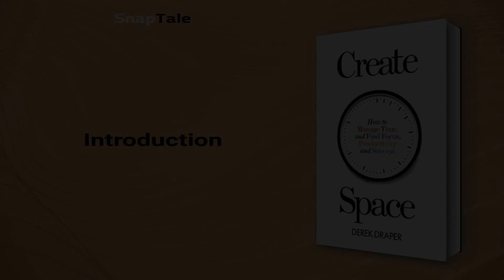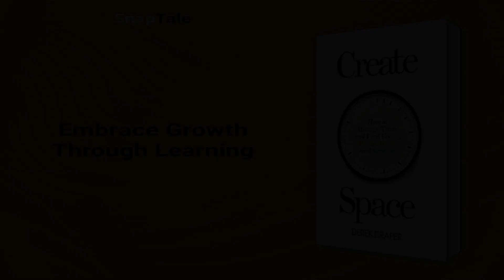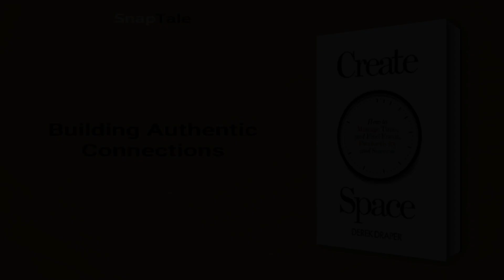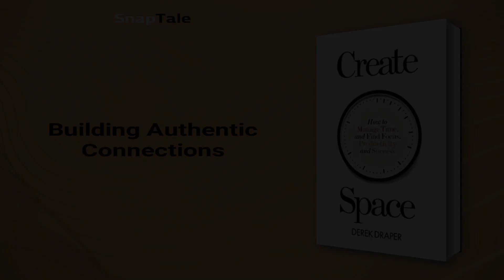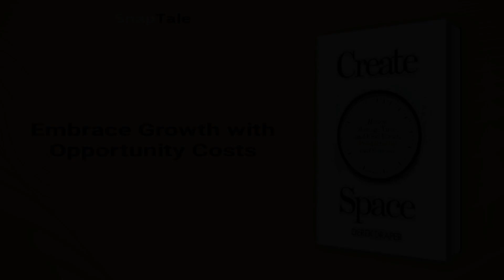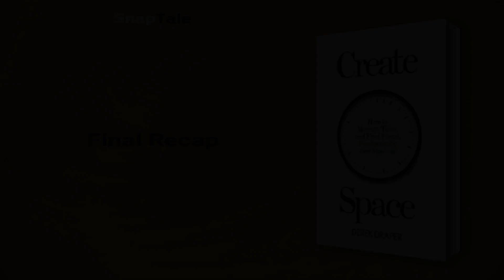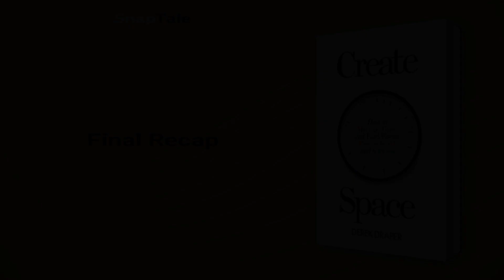Create Space by Derek Draper: 21 Minute Summary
*BOOK SUMMARY*

TITLE - Create Space: How to Manage Time, and Find Focus, Productivity and Success

AUTHOR - Derek Draper

DESCRIPTION:
📖 Unleash your full potential by mastering focus, time management, and mental space with this transformative summary. Learn from real-life examples and proven strategies used by top organizations to excel in work and life. Seize control and achieve lasting success!

TIMESTAMPS:
⌚ 00:00 Introduction
⌚ 01:13 Embrace Growth Through Learning
⌚ 03:26 Master Your Emotional Intelligence
⌚ 05:45 Building Authentic Connections
⌚ 08:10 Mastering Productivity Through Planning
⌚ 10:24 Mastering Productivity Amid Distractions
⌚ 13:04 Mastering the Art of Leadership
⌚ 15:16 Unleashing Your True Passion
⌚ 17:57 Embrace Growth with Opportunity Costs
⌚ 20:09 Final Recap